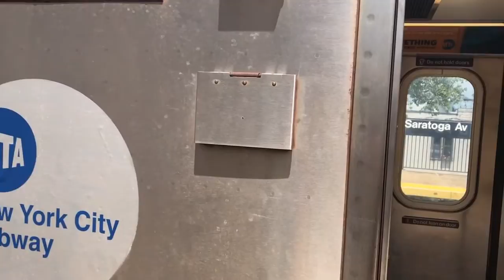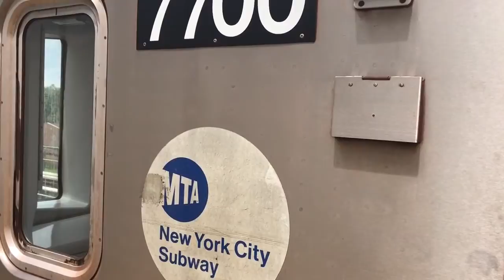NYC Subway Special: R62A and R142/A (4) train at Saratoga Av(Weekend)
Due to weekend trackwork, (4) trains ran in two sections which are Woodlawn to 125 St and 125 St to New Lots Av. The 125 St to New Lots Av section saw R62As from the (6) line running on the (4). I created this video with the YouTube Video Editor